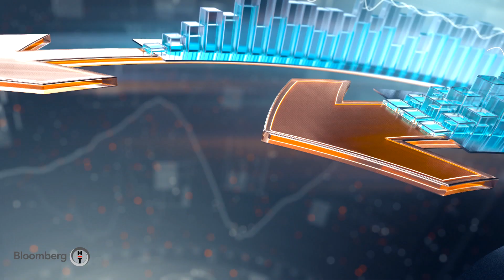Sabah Raporu | 24.02.2020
Açıl Sezen ve Gökhan Şen'den günün ilk yatırım raporu.